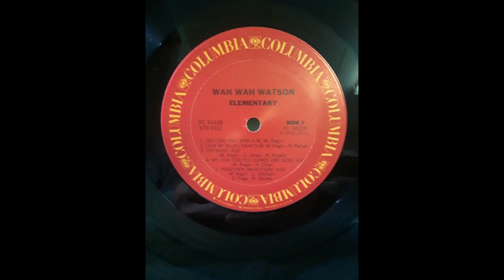WAH WAH WATSON - Goo Goo Wah Wah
from 1976
American soul/funk guitarist, songwriter and producer.
Born: December 8, 1950 in Richmond, VA - died: October 24, 2018 in Santa Monica, CA (age 67)
He worked as a top session musician for artists such as Michael Jackson (Off The Wall), Marvin Gaye (Let's Get It On), Herbie Hancock (Man-Child), and Quincy Jones (Body Heat), among others.
He joined the Motown house band, The Funk Brothers, in 1968 and later played on one of The Temptations’ most iconic singles 'Papa Was A Rollin' Stone'.